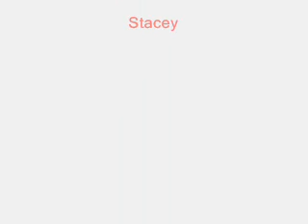x Chinnies at play x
Just a video of the chinchilla's playing on the floor, jumping all over me and chewing the camera strap. I set the toys out for them, and they didn't want to play with them. I think i have a tube obsession...I have bought them many tubes which they have eaten.. the whole damn tube, lol. Oh well... Ignore my loud talking, i hope i don't make you deaf. x